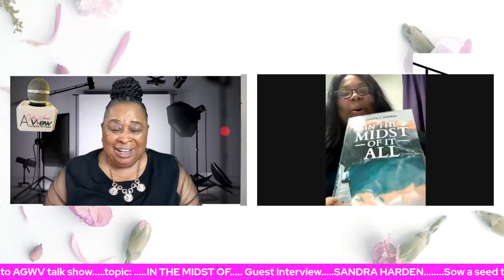AGWV interviews First Lady Sandra Harden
AGWV has an exclusive interview with Sandra Harden, author of In the MIdst of it All".  First lady tells HerStory of domestic abuse, suicidal attempt, drinking, trying to suppress the pain.